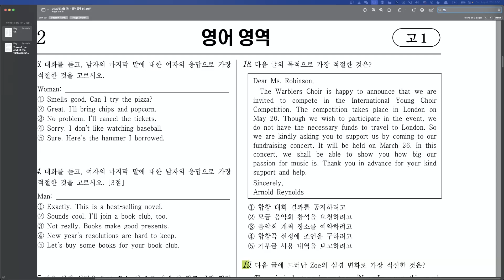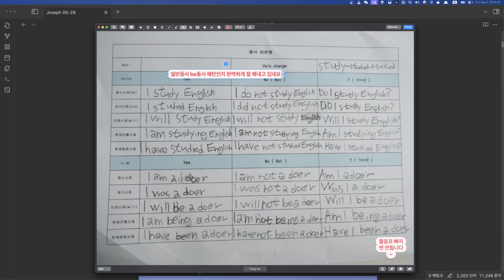Joseph 숙제첨삭 2024 08 04 23 18 52